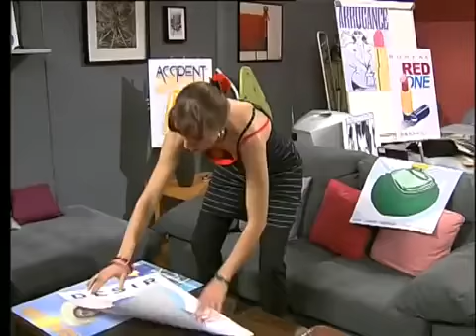FC De Kampioenen - In Vuur en Vlam - seizoen 15 aflevering 3